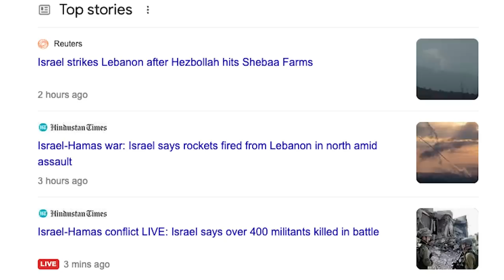Israel Pounds Gaza |போரை அறிவித்த மேற்கு நாடுகள்| Israel's 200 Targets |Arabs Vs Israel |TAMIL | SKA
Title: 🔥 Breaking News: Israel-Palestine Conflict Explained | 5000 Rockets Rain Down | World Reacts!

Description: 🚀 Prepare to be stunned as we dive deep into the escalating Israel-Palestine conflict! In a shocking turn of events, over 5000 rockets were launched at Israel in a single day, pushing the region to the brink. This video breaks down the complexities of the situation, from the historical backdrop to the latest developments.

🇮🇱 Israel, surrounded by its neighbors, is facing a crisis like never before. Find out how this conflict is affecting not only Israelis and Palestinians but also nations across the globe.

🕊️ In the wake of the violence, world leaders, including President Joe Biden, are urging de-escalation. Discover the geopolitical implications and the role of key players in this rapidly evolving crisis.

🕌 The struggle for Jerusalem's holy sites, the rise of Hamas, and the tragic loss of innocent lives - all explored in this comprehensive report.

🔥 Join us as we unravel the deep-seated tensions, the failed ceasefire attempts, and the international outcry. Share this eye-opening video to raise awareness and promote peace in this troubled region.